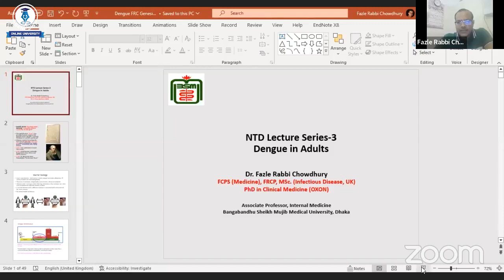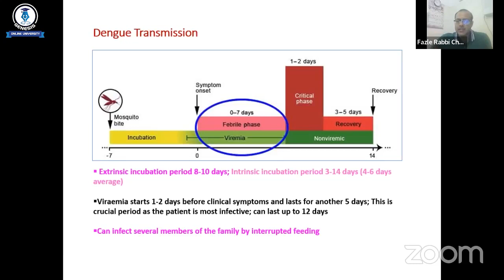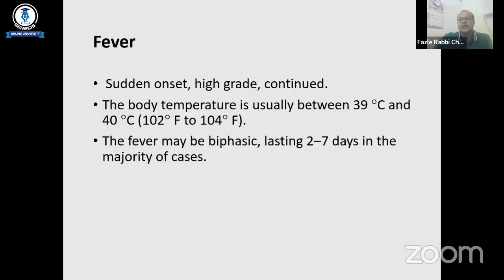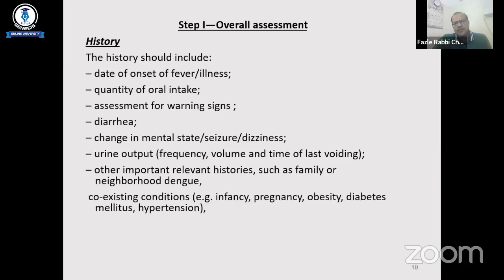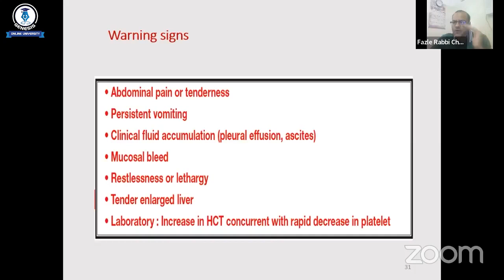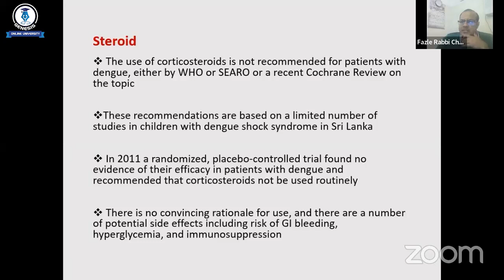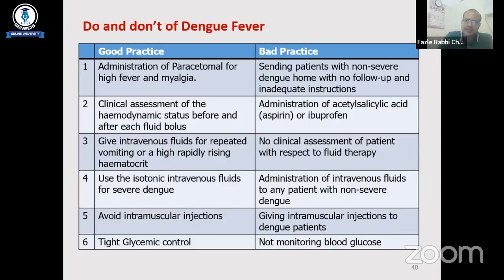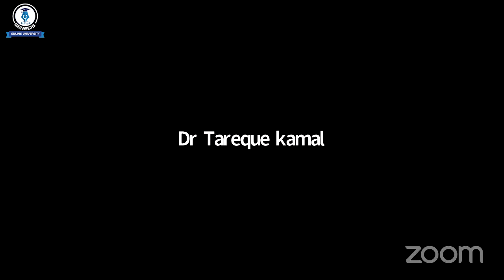Management of Dengue in light of National Guideline || GENESIS ONLINE UNIVERSITY